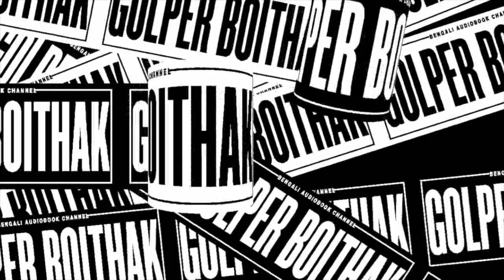পাণ্ডব গোয়েন্দা পাঁচমারী অভিযান-2/4 - Pandab Goyenda - GolperBoithak - Detective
Story : পাণ্ডব গোয়েন্দা পাঁচমারী অভিযান
Writer : ষষ্ঠীপদ চট্টোপাধ্যায়
Voice : Rupsa Saha
Sound Editing: Chandan Dutta
Graphics: Rajib Banik

© This content is copyrighted to Golper Boithak, Use or commercial display or editing of the content without proper authorization is not allowed.

** About us **
We create various bengali audio stories, like Bangla audiobooks / story.